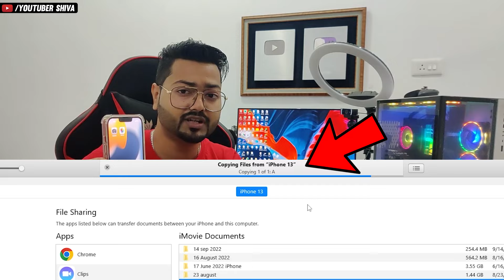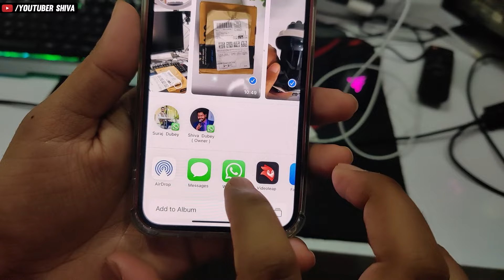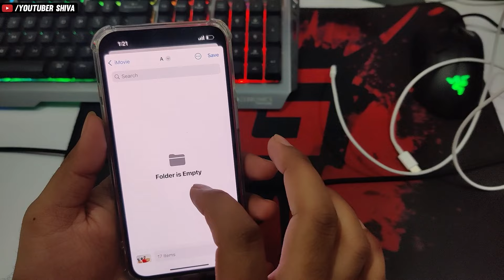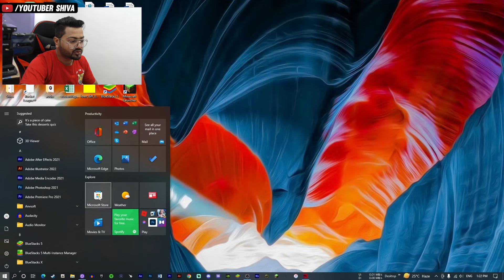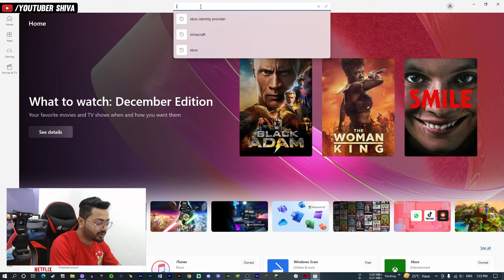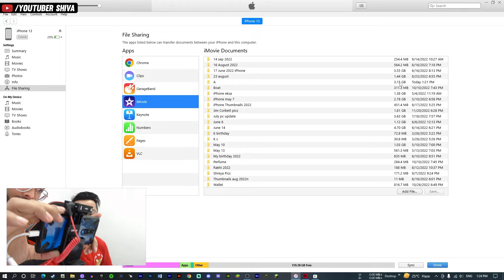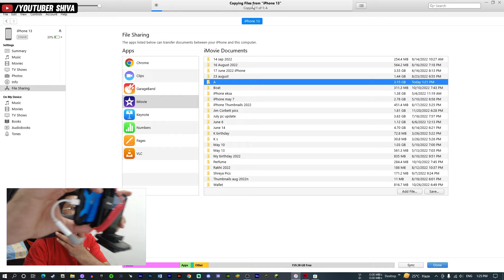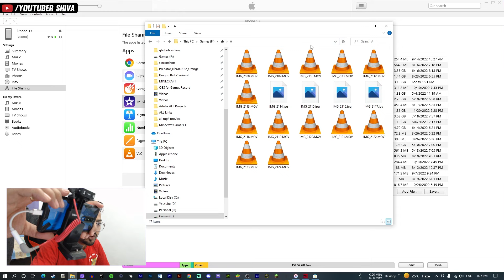(2025) HOW TO TRANSFER DATA FROM iPHONE 13, 14 TO WINDOWS LAPTOP/PC IN HINDI 😘🔥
HOW TO TRANSFER DATA FROM IPHONE 13 14 TO WINDOWS LAPTOP/PC IN HINDI

aaj me apko sikhane vala hu ki kaise aap apne kisi bhi iPhone jaise iPhone 13, iPhone 14 ya kisi bhi purane iphone me se data matlab photos ya videos ko transfer kar sakte ho windows pc ya laptop me.

Ye files trasfer karne ka sabse fast or easy tarika hai.
iski madad se aap niche di hui saari cheeje kar skte ho.

how to transfer big files from iphone 13, iphone 14 to pc or laptop
how to transfer files from iphone to windows laptop
how to transfer photos from iphone to pc
how to transfer videos from iphone to pc
how to transfer data from iphone to pc
iphone se data tranfer kaise kare windows laptop ya pc me
iphone se badi files kaise transfer kare
iphone se pc me files kaise tranfer kare itunes
how to tranfer files from iphone to pc wireless
how to tranfer files from iphone 14 to pc fast method